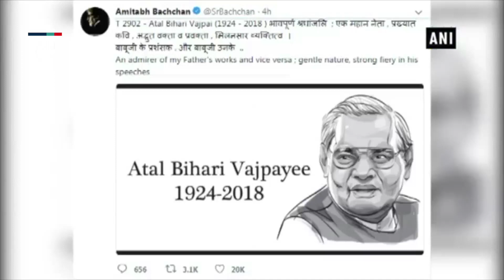Bollywood mourns the loss of 'Gentle Giant' Vajpayee